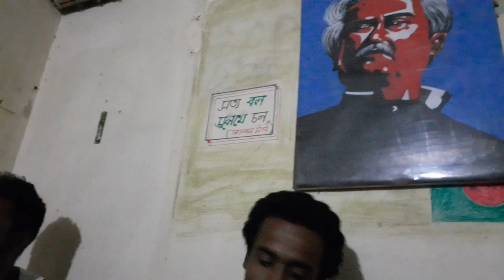সে কি আমার কবার কথা আপন বেগে আপনি মরি।জাতীয় কবি কাজী নজরুল ইসলাম বিশ্ববিদ্যালয়